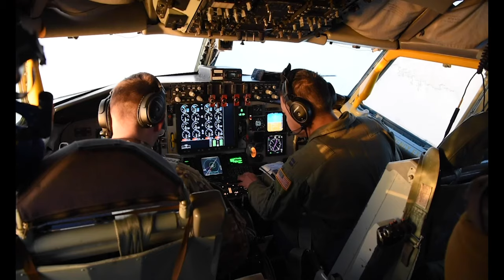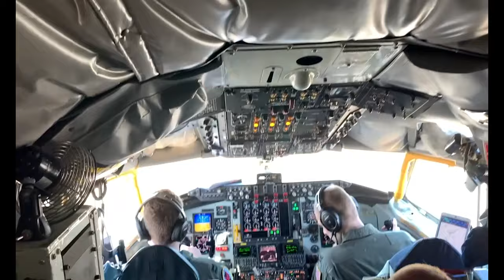KC-135: Fight to get to the Flying squadrons throughout MacDill Air Force Base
KC-135: Fight to get to the fight
TAMPA, FL, UNITED STATES
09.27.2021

Flying squadrons throughout MacDill Air Force Base, Florida take advantage of flightline closures to travel to other bases around the globe for integration training. These trainings help develop a more lethal force.

Film Credits: Video by Staff Sgt. Ashley Tsoi
6th Air Refueling Wing Public Affairs